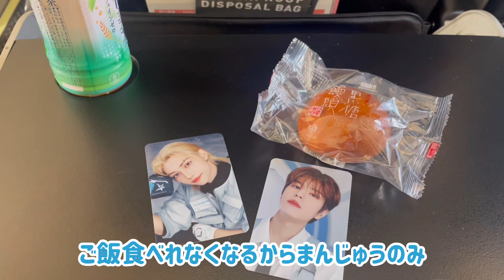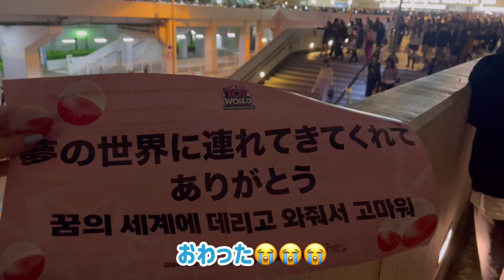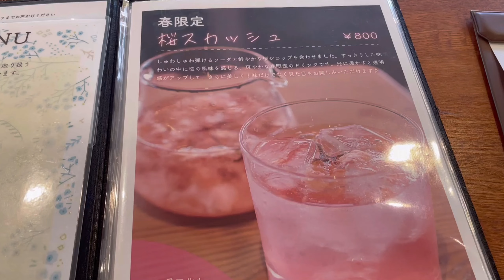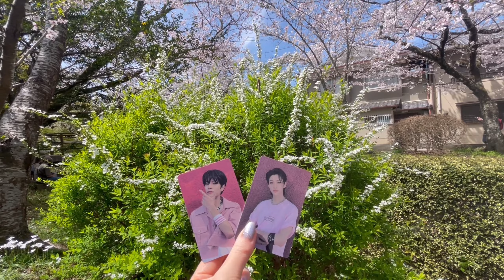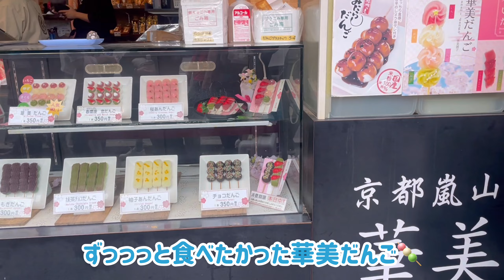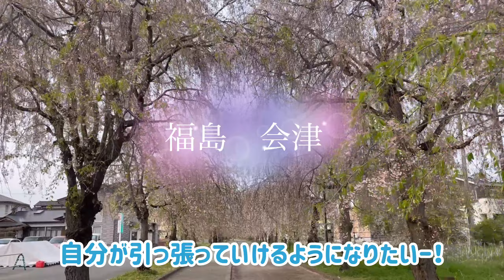【straykids】STAY VLOG 日本ペンミ初日京セラドーム20240406🇯🇵京都観光🌸新発田城🌸会津【スキズ】